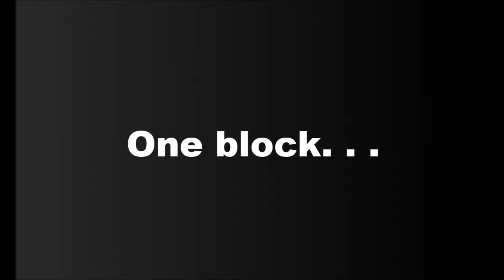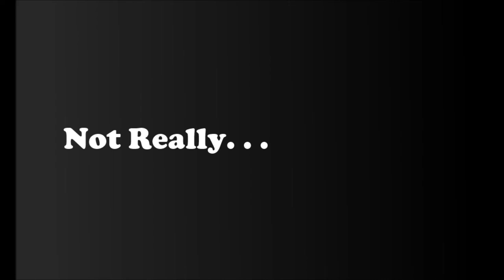Trailer for George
George is pronounced Horr-Hay. There you go.